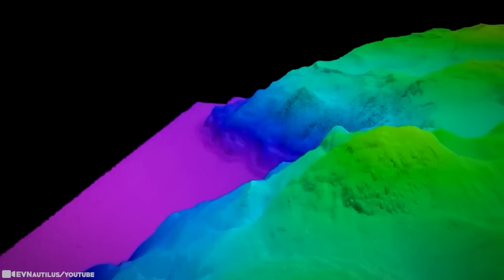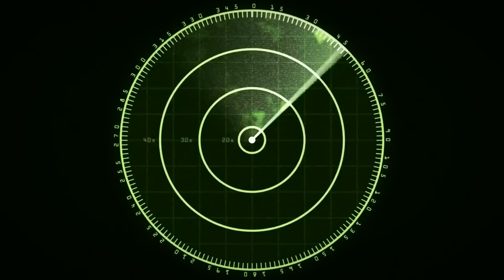A Ship From the Bermuda Triangle Reappears 90 Years Later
For decades, the Atlantic Ocean’s fabled Bermuda Triangle has captured the human imagination with unexplained disappearances of ships, planes, and people. Some speculate that unknown and mysterious forces account for the unexplained disappearances; extraterrestrials, the lost continent of Atlantis, and other outrageous ideas. Some explanations are more grounded in science, but still, these mysteries remain. But for how long, we ask? Hmmm… 15 Things You Need To Know About The Bermuda Triangle